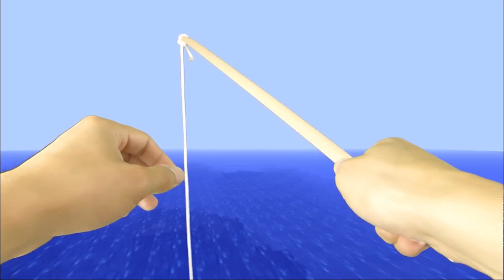REALISTIC MINECRAFT IN REAL LIFE! - IRL Minecraft Animations / In Real Life Minecraft Animations